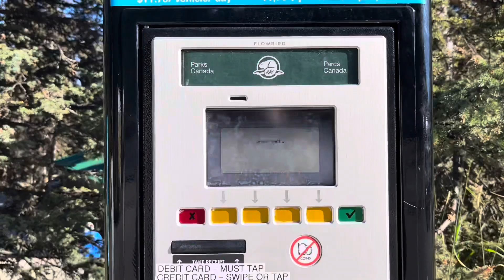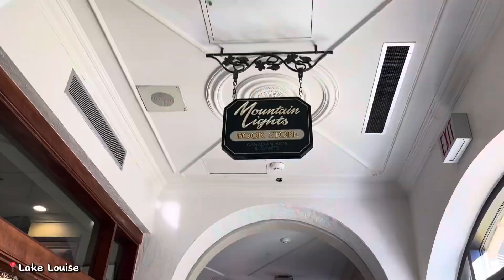Tatay’s First Time in Banff,Alberta | Canadian Experience | Canadian Rockies | Lake Louise